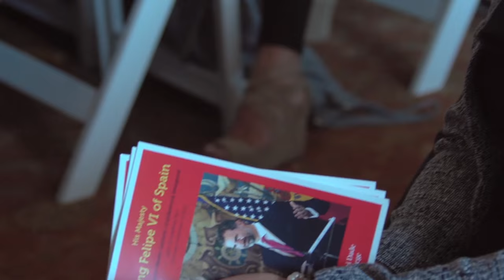King Felipe VI of Spain Highlights Video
In his first visit to Florida since taking the throne, King Felipe VI of Spain on Thursday emphasized the shared heritage between Spain and the United States and encouraged Miami Dade College students from immigrant families not to feel torn in their loyalty between two countries.